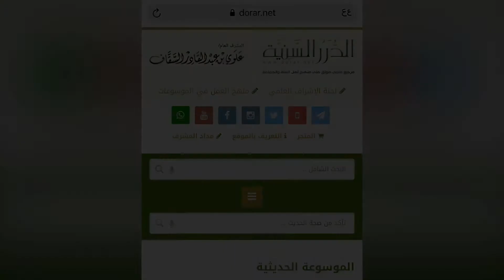الخطيئة الاولي ! هل تعلم ؟؟؟مفاجاة لماذا نزل ادم علية السلام من السماء ؟ لن تصدق السبب🥵😡